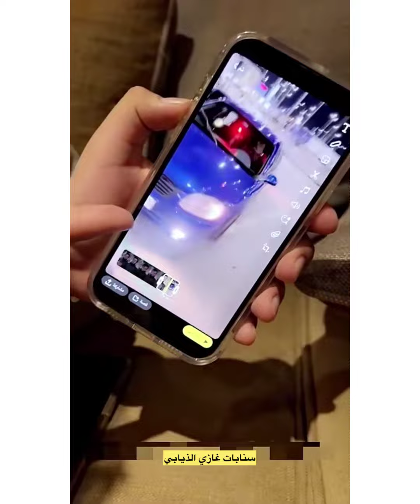سعيد جنن غازي وباخطيب😂لا يفوتكم😂😂سنابات